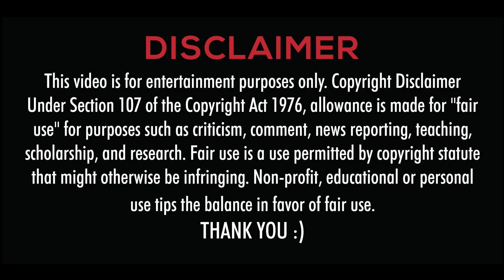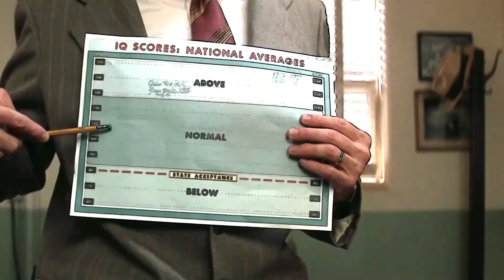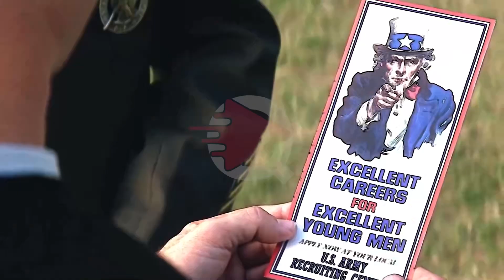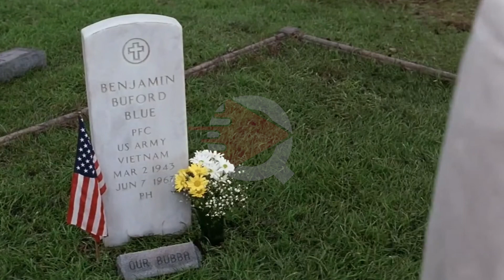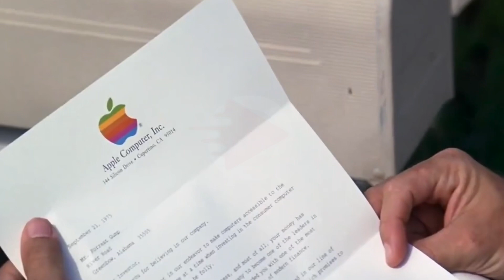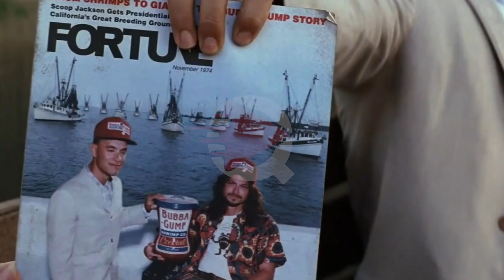Forrest Gump 1994 Film Explained in Hindi Urdu Summarized हिन्दी | by QuickeezZ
Forrest, a man with a low IQ, recounts the early years of his life when he found himself in the middle of key historical events. All he wants now is to be reunited with his childhood sweetheart, Jenny.

Forrest Gump 1994 Movie Explained In Hindi | Film Review by Quickezz | Quickeezz Movies in Hindi Urdu

Credits:
Images and footage Source: Paramount Pictures, Wendy Finerman Productions